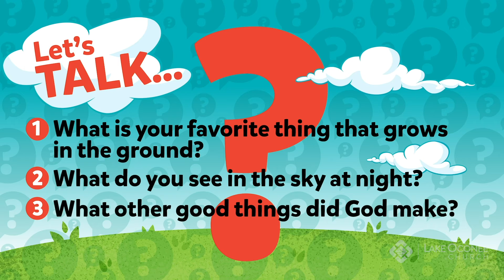Days 3 & 4 Land, Plants, And Seas; Sun, Moon, And Stars / God Makes Good Things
Music Licenses:
CCLI 11212259 |